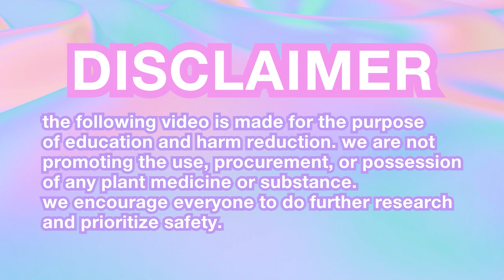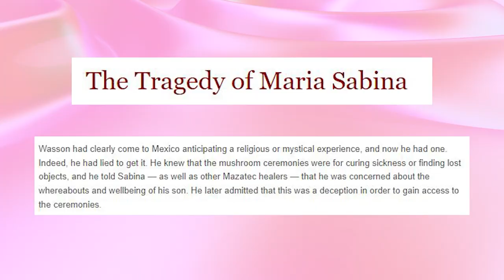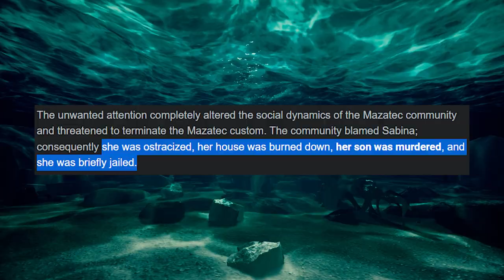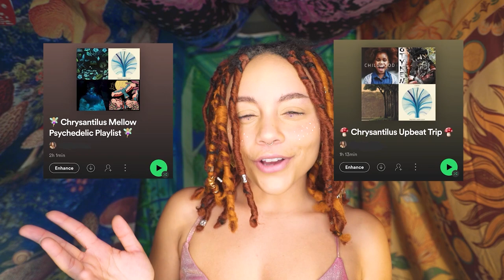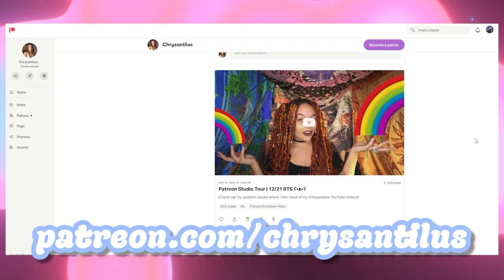RANT: How to Change Your Mind on Netflix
📚 TRIP Journals

🤔 how did you dig this episode? 🤔

How to Change Your Mind has finally dropped on Netflix and the Mushroom Episode has its clouds and silver linings. Today I'll get into what I appreciate about the various focuses of the episode, as well as my criticism around the portrayal of the Maria Sabina story.

🍄 Magic Mushroom RANT: How to Change Your Mind on Netflix & Sugarcoating History 🍄